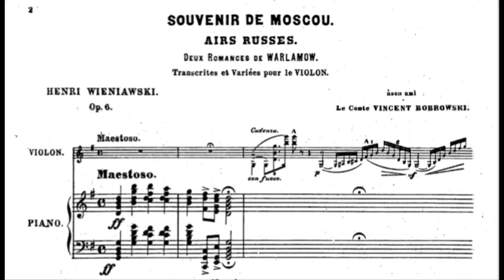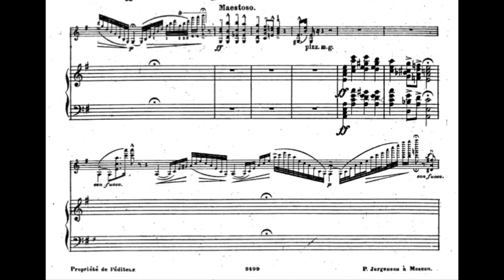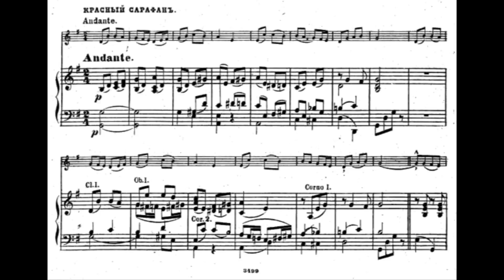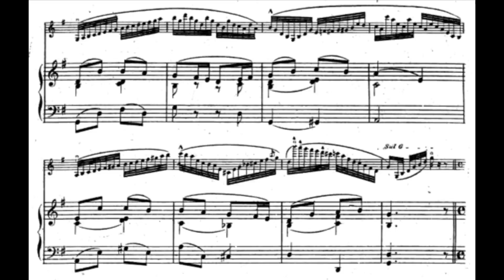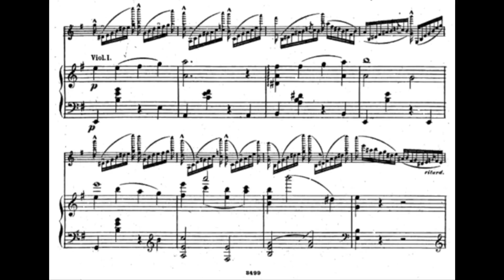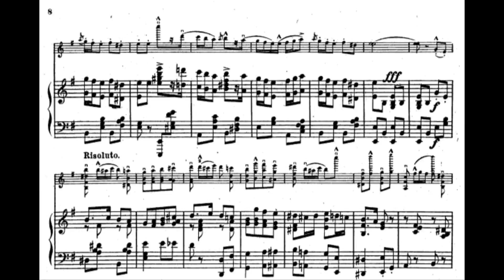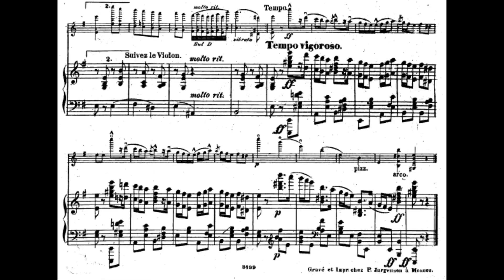Henryk Wieniawski - Souvenir de Moscou (Souvenir from Moscow)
Composer: Henryk Wieniawski
Violin: Arthur Grumiaux
Piano: István Hajdu
Year of recording: 1995

Introduction: 00:00
Theme: 02:53
Var. 1 - Andante: 04:16
Var. 2 - Moderato: 04:36
Var. 3 - Allegretto mosso: 05:58